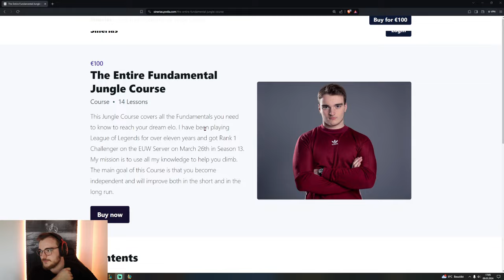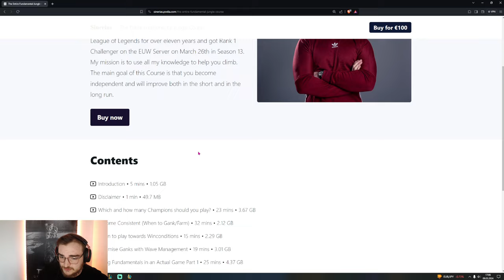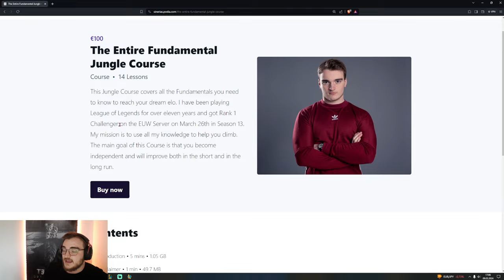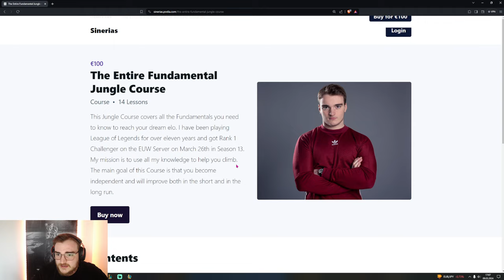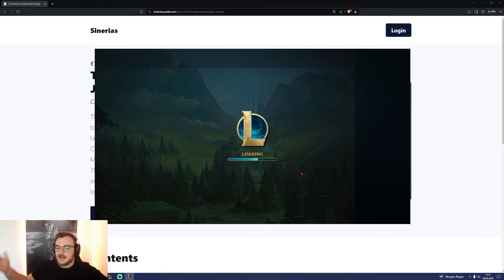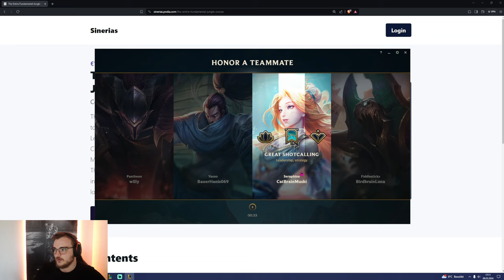EVERYTHING you need to know to 1v9 and CLIMB OUT OF LOW ELO (Coaching For Season 14)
Note: The Jungle Course is the best Coaching I have ever done. My goal is that you are able to reach yours!